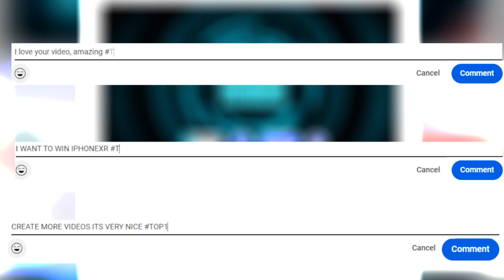AMAZING AND CUTE Little Animals You CAN HAVE AS PETS!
➤ (Title of viral video on your niche)
(link to viral video)

IF YOU LIKED IT, DON'T FORGET TO CLICK ON 👍 𝗧𝗢 𝗧𝗨𝗥𝗡 𝗜𝗧 𝗕𝗟𝗨𝗘, AND SHARE IT BECAUSE IT REALLY HELPS!

❤️ If you are amazing and reading this, then let me know by commenting

📝 𝗗𝗘𝗦𝗖𝗥𝗜𝗣𝗧𝗜𝗢𝗡:

"NUMBER 1: Wombat

This animal looks a lot like our beloved capybara. The wombat is very friendly, sweet, and its large size makes it even cuter for those who have adopted a cub.

The wombat is very common in Australia and always reminds us of its Brazilian cousins, the capybaras. Due to their very short legs, wombats always walk very close to the ground, which makes their runs very funny.

Some breeds can weigh over a hundred kilograms, but smaller ones can weigh only thirty kilograms. Animals that love to play are true attractions for all visitors. Many

Australians really adopt many wombat cubs when they get lost from their parents, thus gaining another important family member.

NUMBER 2: Anteater

The tamandua, well-known in children's stories, is rarely seen as a possible pet, but their awkwardness and cuteness awaken that desire in many people.

There are few cases where a tamandua is adopted by humans, and unfortunately, this almost always happens when a caretaker recognizes that the parents of a small pup have died, and that their return to the forest could represent a risk to their life.

When cared for since childhood, tamanduas are truly affectionate animals that always seek to play with their caretakers.

Perhaps the most adopted species by Brazilians is the silky anteater, which weighs only seven kilos and can live up to 30 years, and always coexists very well with humans.

NUMBER 3: Tiger

Many people were surprised to discover that many celebrities, including boxer Mike Tyson, keep a tiger as a pet in their homes.

As tigers only exist in zoos in almost every country, it is very unusual to have this animal as a family member, but in some countries, it is almost normal.

Mike Tyson's tiger even appeared in the movie The Hangover, becoming world-famous. Feeding these animals is usually not cheap, but tigers, like other felines, are always very affectionate with their owners when they are cared for since they were cubs.

People who have these big cats as pets always say that they are very cute and often just want to play."

📺 Watch the 𝗪𝗛𝗢𝗟𝗘 𝗩𝗜𝗗𝗘𝗢 Because these are the cutest pets in the world!

00:00 - AMAZING AND CUTE LITTLE ANIMALS THAT YOU CAN HAVE AS PETS!
01:29 - Wombat
02:22 - Anteater
03:18 - Tiger
04:13 - Llama
04:52 - Bat
06:00 - Sloth
07:08 - Have you hit the like button yet?
07:30 - Muntjac
08:09 - Skunk
08:53 - Fennec Fox

Interesting videos and curious facts can be found here!

The TOP#10 EVERYTHING channel gathers the most interesting and unbelievable unknown facts of the world in a careful summary of curiosities of our incredible world! Here you can find the best videos, the top 10 of EVERYTHING!

Did you know that the Megalodon shark might still be alive? And that a frozen mammoth was also found in Siberia from 30,000 years ago? So, 𝗯𝗲 𝗽𝗮𝗿𝘁 of this curious world 𝗧𝗢𝗢!